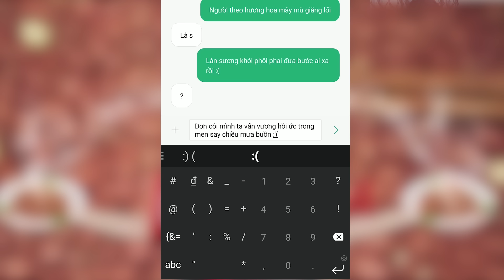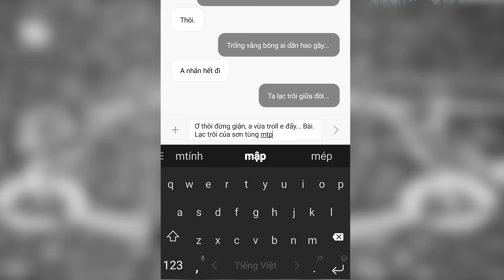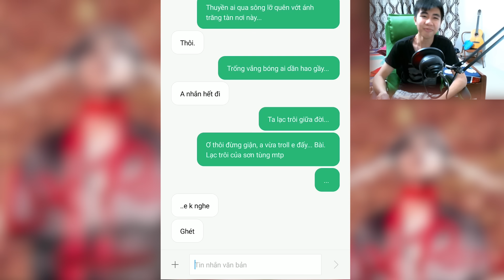TROLL GẤU BẰNG TIN NHẮN "LẠC TRÔI" xD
Skype: TTrioki